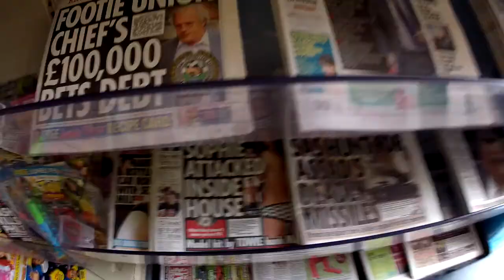My First Daily Vlog - PENNY BOARDING!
I'M BACK! GET HYPED!!!

Sam :D